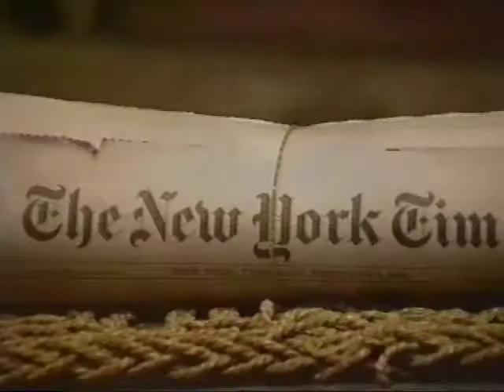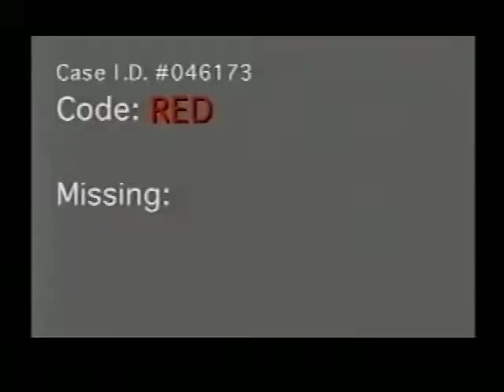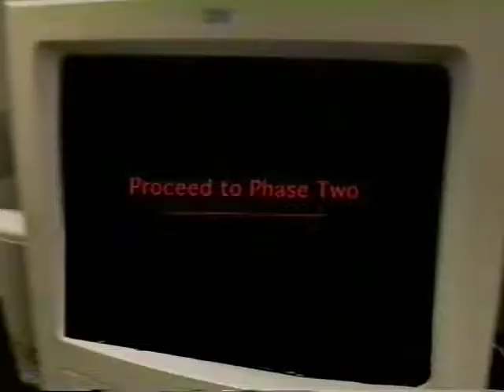SPY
Michael Rapp in THE SPY